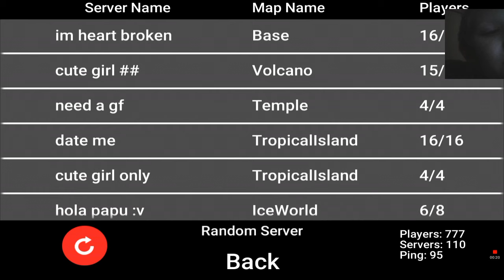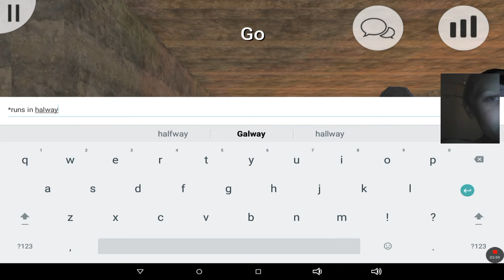World,s quietest let's play